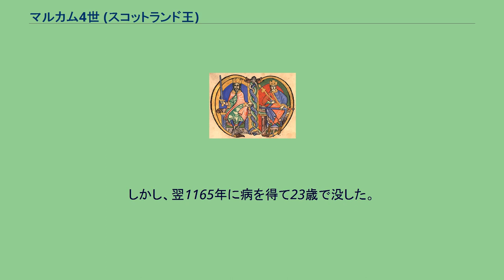マルカム4世 (スコットランド王)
マルカム4世（Malcom IV, 1142年3月20日 - 1165年12月9日）は、スコットランド王（在位：1153年 - 1165年）。
デイヴィッド1世の次男ハンティンドン伯ヘンリーとサリー伯爵ウィリアム・ド・ワーレンの娘エイダの長男。
ウィリアム1世とハンティンドン伯デイヴィッドの兄。
「the Maiden（未婚王）」と呼ばれた。
1153年に祖父が没したとき、世嗣だった父が前年に死去していたために、マルカム4世は11歳で王位についた。
即位早々にノルウェー王エイステイン2世が北東部のアバディーンを襲い、北部ハイランドの豪族達が反旗を翻した。
また、イングランド王ヘンリー2世はデイヴィッド1世が奪ったイングランド北部の返還を要求し、マルカム4世はこれに屈して、1157年にハンティンドン伯領と引き換えにノーサンバーランド・カンバーランド・ウェストモーランドの3州領有権を放棄した。
1159年にはヘンリー2世のフランス・トゥールーズ伯領遠征に参加して弟のウィリアム（後のウィリアム1世）共々騎士に叙任されたが、3州の領主だったウィリアムはヘンリー2世の圧力で没収された恨みを忘れず、奪還に執念を燃やすことになる。
マルカム4世のイングランドに対する態度を屈辱と反発したスコットランド貴族たちは南西部のギャロウェイなどで反乱を起こしたが、成長したマルカム4世は反乱に立ち向かい、1160年から1164年にかけて祖父が登用したノルマン人貴族に北部を討伐させ、ギャロウェイも併合して豪族たちを制圧した。
しかし、翌1165年に病を得て23歳で没した。
独身で子がなかったため、王位は弟のウィリアム1世が継いだ。